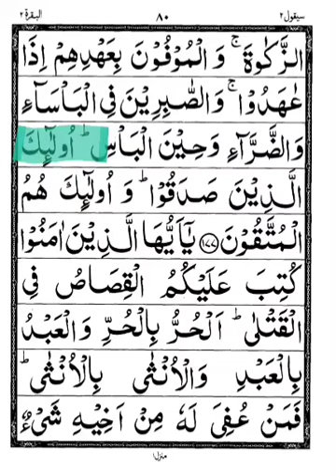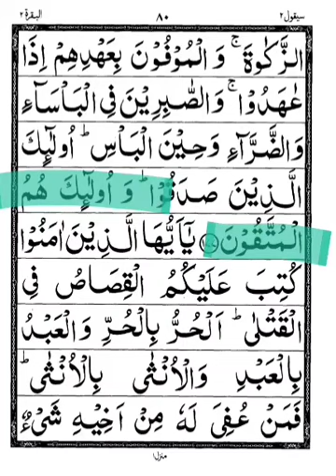پارہ 2 سورةالبقرہ آیت177